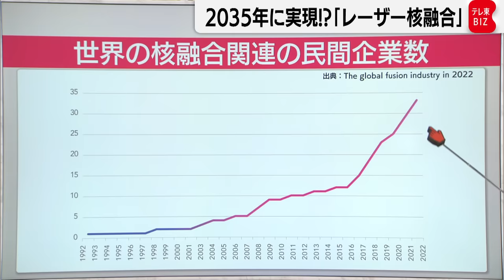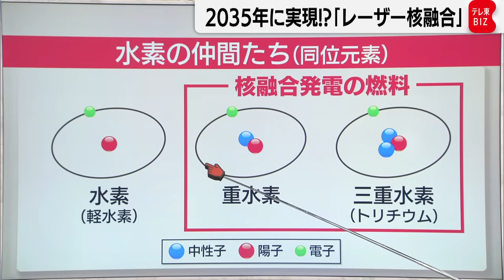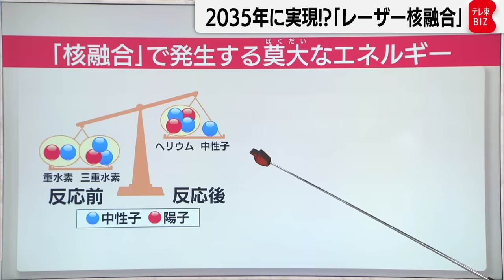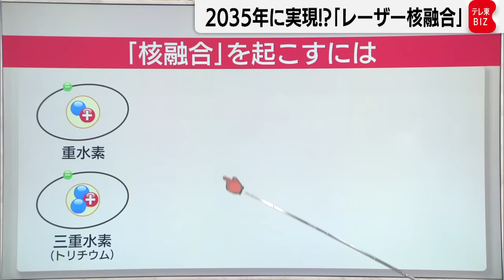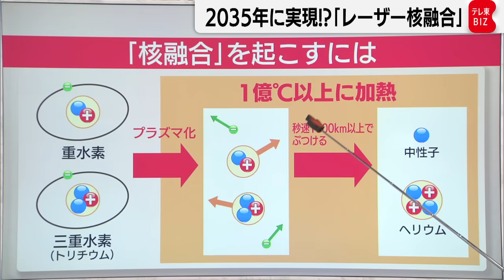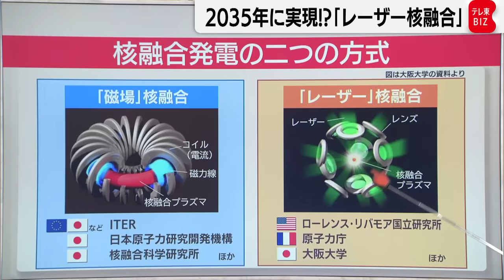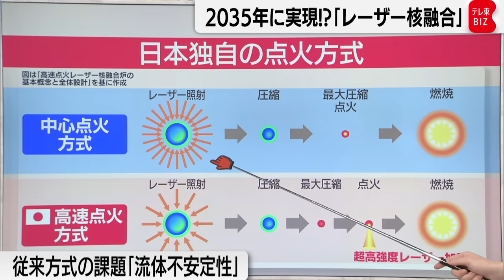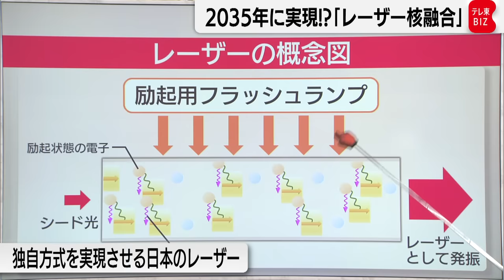「2035年に実用化させる」日本の革新的手法で“レーザー核融合発電”は日の目を見るか？【橋本幸治の理系通信】（2023年1月31日）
興味深いサイエンスニュースを伝える「理系通信」。今回のテーマは「レーザー核融合発電」です。夢のエネルギーともいわれる核融合発電を「2035年に実用化させる」と意気込むのは、核融合ベンチャーのEX-Fusion・松尾一輝ＣＥＯです。核融合発電は、「磁場方式」と「レーザー方式」の２つの方式が存在しますが、松尾さんが取り組むのは、「レーザー方式」。直径１ミリ程度の燃料球に高強度のレーザー光を当て、圧縮・点火を起こすという極めて難易度の高い手法です。なぜレーザー方式に注力するのか、日本が有する革新的技術とは、実現に向けた課題とは。また、ベンチャー企業としてどうやって収益を立てるのか。松尾さんに詳しくお話を伺います。